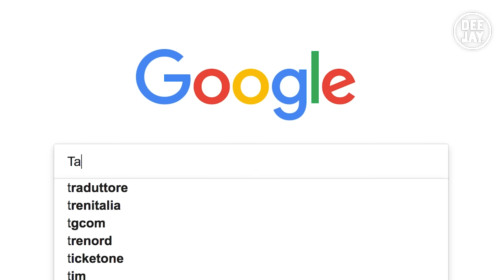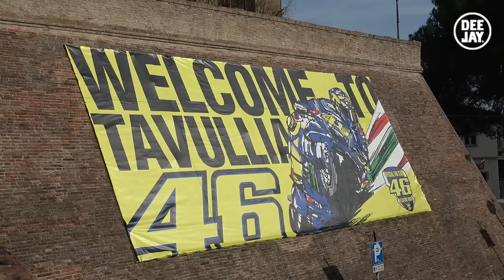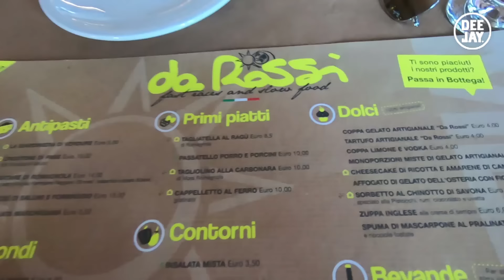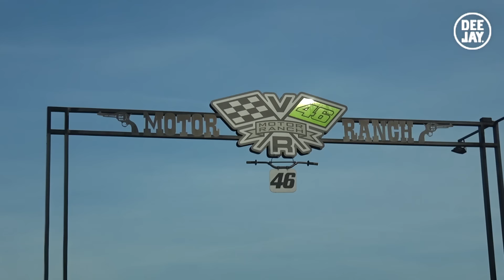Tavullia: Linus e Matteo Curti al Ranch di Valentino Rossi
Il 15 gennaio scorso Valentino Rossi è venuto ospite a Deejay chiama Italia e, nel momento dei saluti, ha invitato Linus a fare un giro dalle sue parti, a Tavullia. Il paese al confine tra la Romagna e le Marche che Valentino ha reso popolare in tutto il mondo, e proprio lì ha creato il suo ranch.

Nel video sotto il racconto di Matteo Curti della giornata passata nella Factory del pilota: la VR46 Riders Academy.